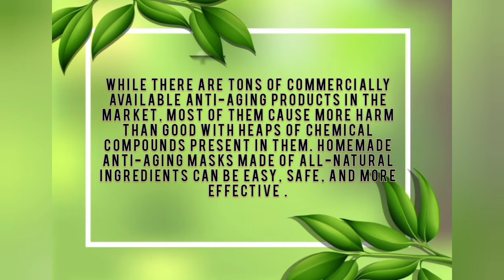Remove wrinkles, get instant face lift naturally and whitening face mask 100%result.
Remove wrinkles, get instant face lift naturally, mouth wrinkles . And whitening face mask

1. Egg white
2. Lady finger seed powder
3. Honey
4. Curd
5. Corn flour
Wrinkles are one of the most common and prominent signs of aging. Your facial skin can develop wrinkles due to excessive sun exposure, poor diet, unhealthy lifestyle, crease-causing habits, genetics, and so on. While there are tons of commercially available anti-aging products in the market, most of them cause more harm than good with heaps of chemical compounds present in them. Homemade anti-aging masks made of all-natural ingredients can be easy, safe, and more effective .